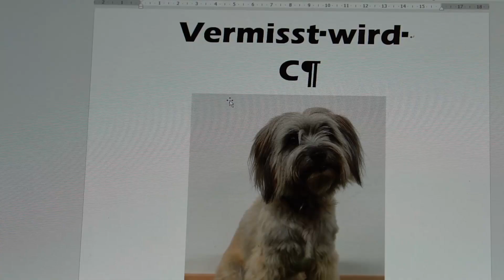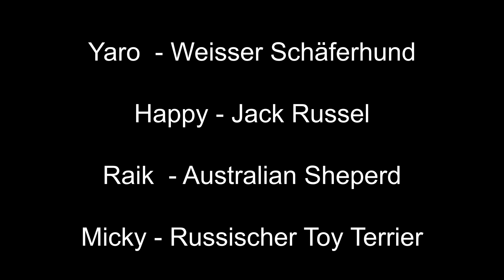Wo ist Chenoa?